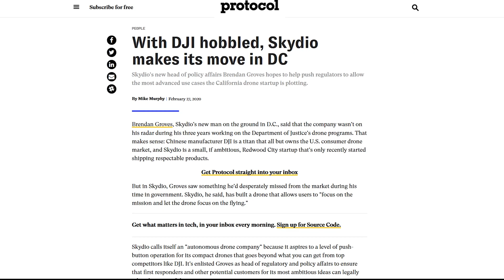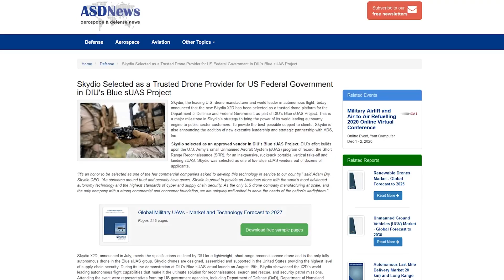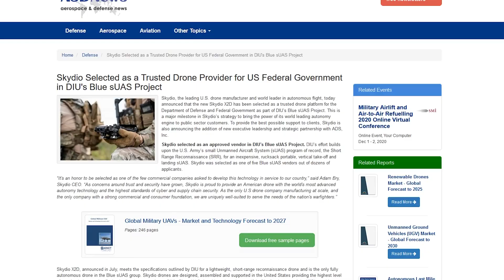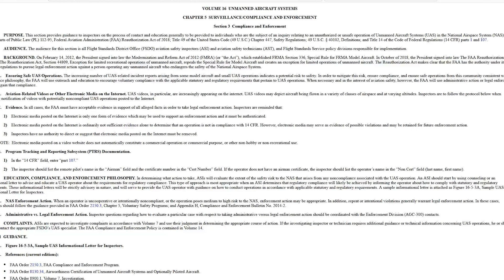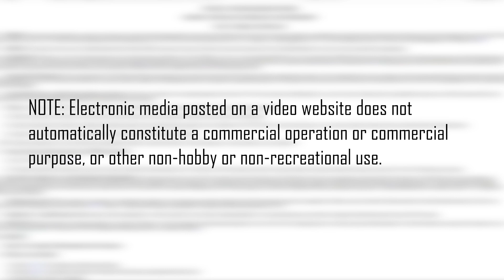2020 Remote ID Update | Skydio is Genius | Is the FAA Watching You on YouTube?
Three interesting topics in this video.  I give an update on Remote ID, and when we can expect it.  I tell you about how Skydio may win the drone war, and finally, I share a document I've been holding for almost 3 years that may bring a sense of ease to many people who have monetized aerial footage on YouTube.

What's the best way to say thanks for keeping your informed?  Use this link to start any of your Amazon shopping
It costs you nothing extra!  This channel benefits from qualifying purchases.  Thanks for considering!